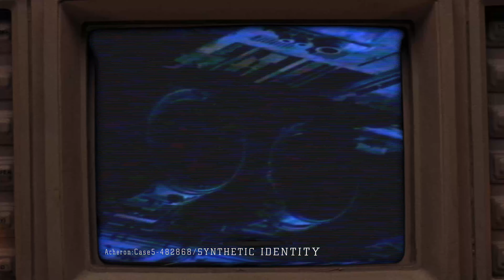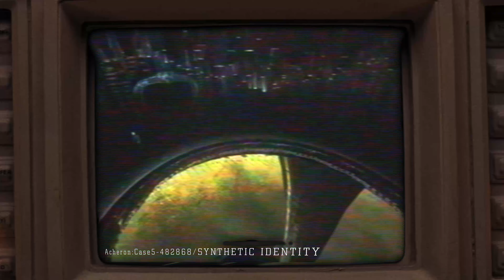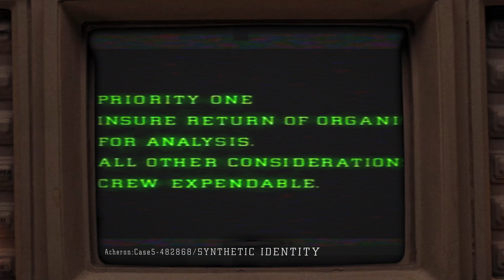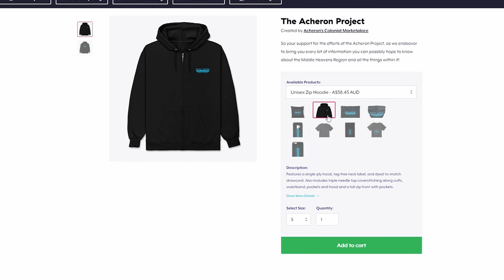Are David and Ash the Same? (Theory) - Alien Universe Explained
Join the LV-426 to talk all things Alien, Predator and AVP

Channel Members:
* Project Director: Christopher Dasinger
* Company Representative: TheSixness
* Project Team Members: Raunchy Raichu, Ambrosia, TheRyanSmee
* Project Trainees: Ralph Davis, Kyser Stern, D4rkMatter1975, Mathew McCormick-Rimmer, Rrr Mmmm, Lestor Alford, M-56 Smart Gunner

Secondary Narrator: Ben Nutt